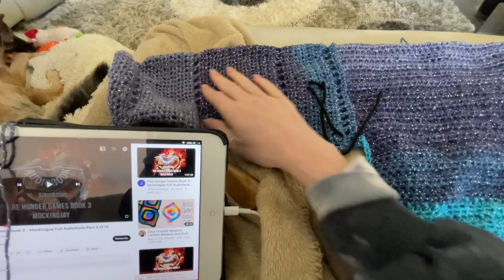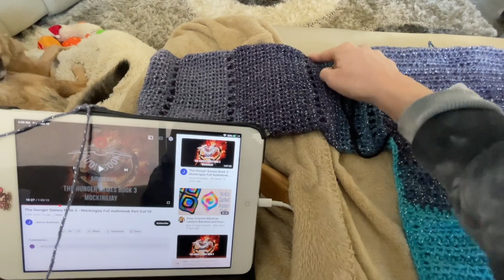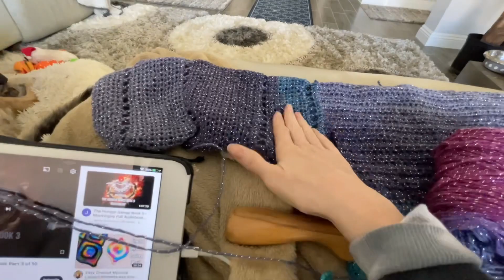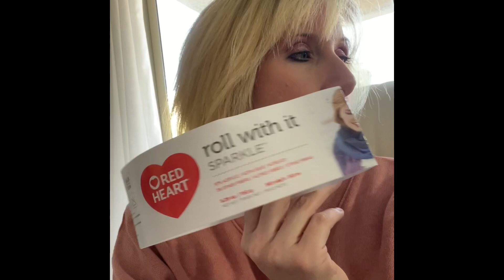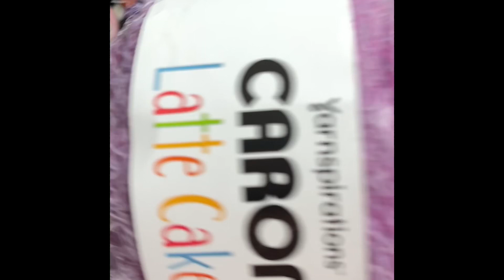Making My Sparkly Sweater 🌟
Corner to Corner, no real pattern.